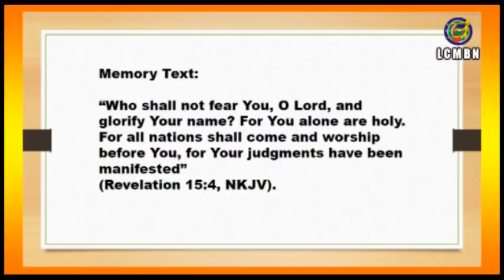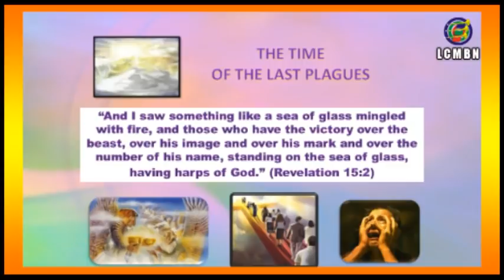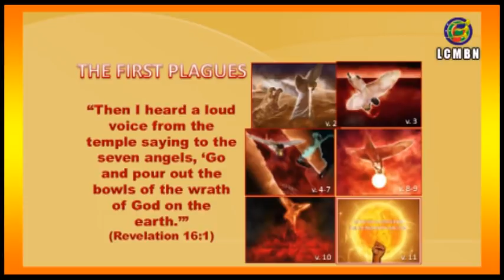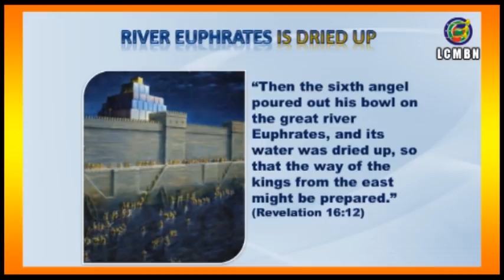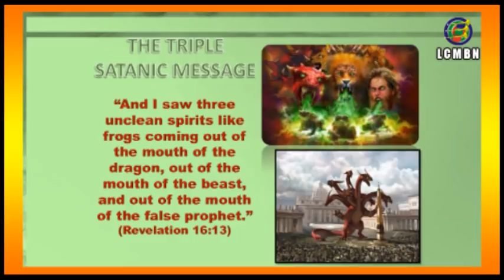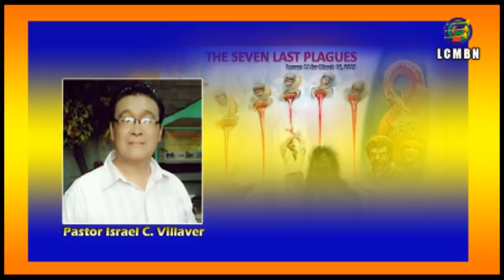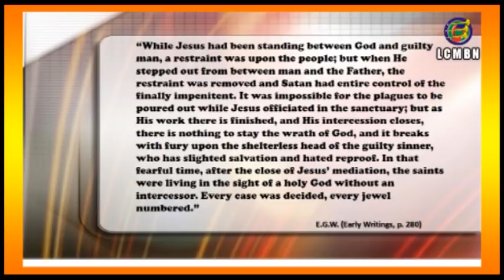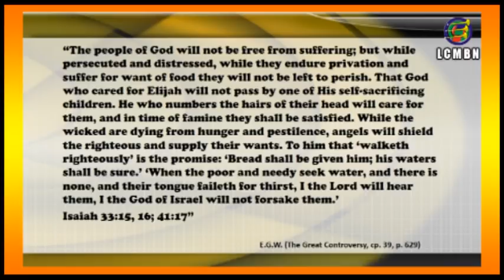THE SEVEN LAST PLAGUES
Lesson 11, March 16, 2019
Pastor Israel C. Villaver